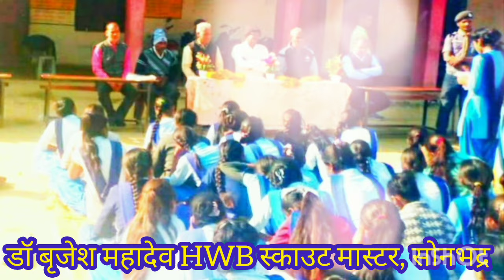Listen to Dr. Brijesh Mahadev and guests in Scout Guide Training डॉ बृजेश महादेव व अतिथियों को सुनिए